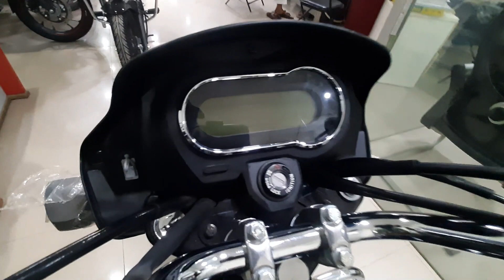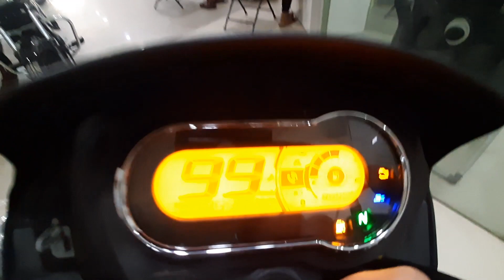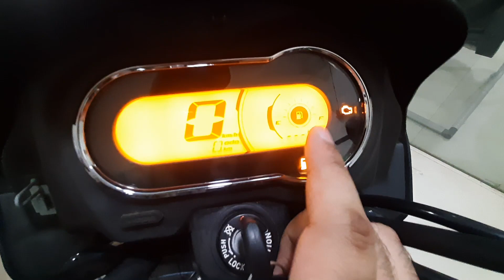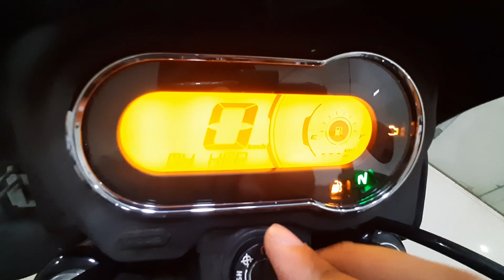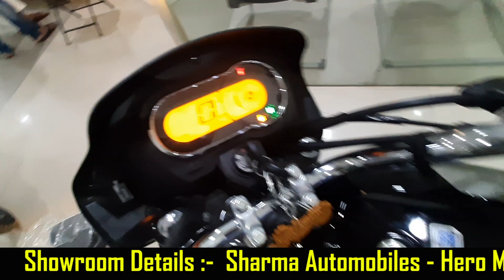Hero Splendor Plus BS6 2023 Model Xtec Detail Review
About this video- Full review of hero splendor plus xtec 2023 model bs6 e20

Showroom Details :-  Sharma Automobiles - Hero MotoCorp Khasra No 35/19/20, Rajendra Park, Nangloi, New Delhi, Delhi 110041 Ph- 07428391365

 / Motogarage

hero splendor plus bs6 2023 model emi down payment
hero splendor plus bs6 2023 model xtec
hero splendor plus bs6 2023 model on road price
hero splendor plus bs6 2023 model all colours
hero splendor plus bs6 2023 model
hero splendor electric bike
hero splendor xtec 2023
hero splendor
hero splendor new model
hero splendor plus bs6
hero splendor 2015 ad